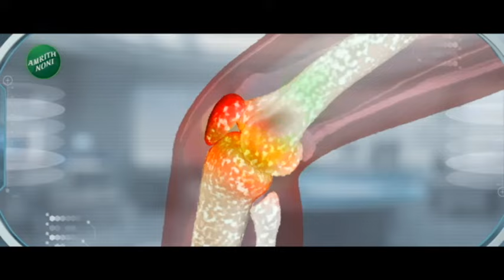Uddhav Thackeray On Shinde | रावणाला शिवधनुष्य पेलले नाही तर मिंधेंना कुठे पेलणार- ठाकरेंचा हल्लाबोल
Uddhav Thackeray hit out at Chief Minister Eknath Shinde by saying that if Ravana does not receive Shiva's bow, where will Mindhya receive it?

रावणाला शिवधनुष्य पेललं नाही तर मिँध्यांना कुठे पेलणार अशा शब्दात उद्धव ठाकरेंनी मुख्यमंत्री एकनाथ शिंदेंवर घणाघात केला.. मोदींना दिल्लीत येऊ द्यायचं नाही हे देशभरातल्या शेतक-यांनी ठरवायला हवा असंही म्हणत ठाकरेंनी शेतक-यांना साद घातली..